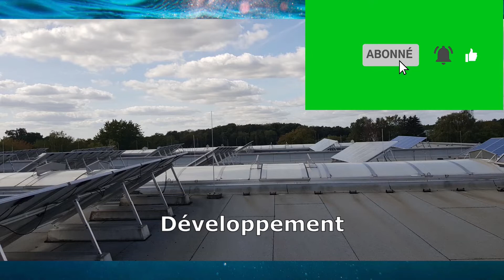le model de voiture qui rend le business de taxi plus rentable.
Dans cette nouvelle vidéo, je parle du model de voiture qui rend le business de taxi plus rentable. bon visionage